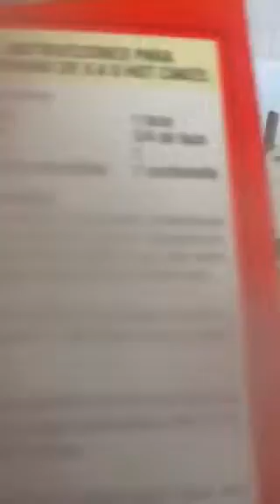Receta hot kakes de chocolate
Receta